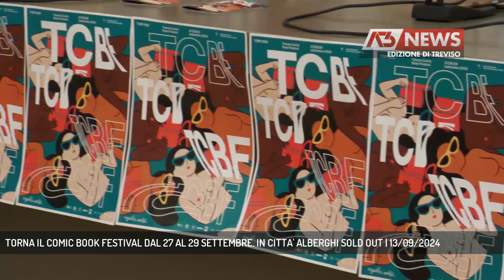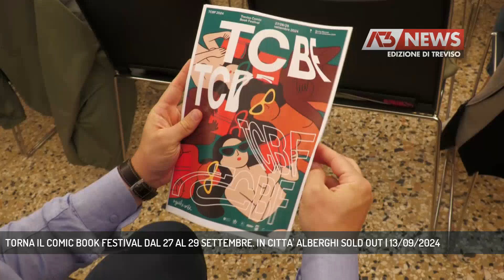TORNA IL COMIC BOOK FESTIVAL DAL 27 AL 29 SETTEMBRE. IN CITTA' ALBERGHI SOLD OUT | 13/09/2024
A3 NEWS Treviso 13/09/2024 - TREVISO - Torna il Treviso Comic Book Festival, dal 27 al 29 settembre: eventi, workshop, mostre e tante occasioni per incontrare gli autori internazionali. Treviso che per l'occasione, che arriva in concomitanza con le Giornate Europee del Patrimonio 2024, segna un tutto esaurito. - Intervistati MARIA TERESA DE GREGORIO (Assessora alla Cultura Comune di Treviso), SARA CHISSALE' (Direttrice TCBF), ALBERTO POLITA (Direttore TCBF ) (Servizio di Edy Caliman) - Segui Antenna Tre anche sul digitale terrestre! Visita il sito